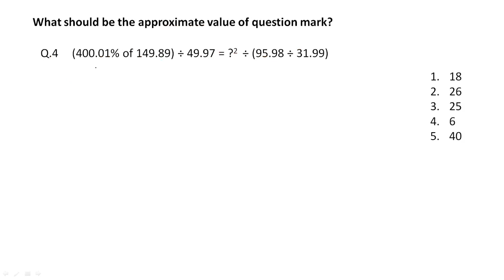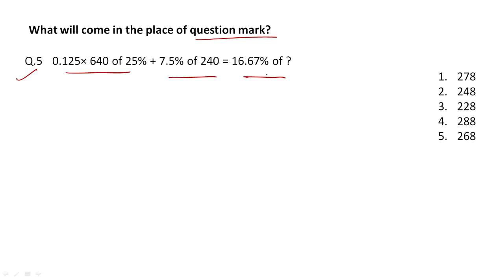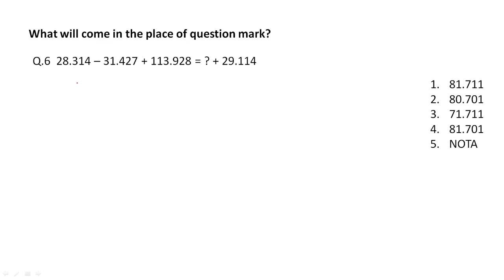How to solve simplification fast sbi clerk2021 ibps rrb po 2021 || ibps rrb clerk 2021 ( part-4)